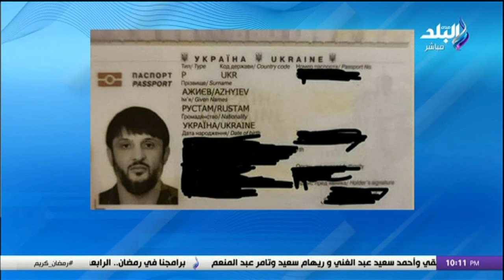خدم بالجيش الأوكراني .. تسريب صورة لأحد منفذي العمل الإرهابي بموسكو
جزء من حلقة اليوم من برنامج على مسئوليتى وفيهاخدم بالجيش الأوكراني .. تسريب صورة لأحد منفذي العمل الإرهابي بموسكو، «أخر دولة في العالم» .. تعليق قوي من أحمد موسى على إدانة أمريكا للحادث الإرهابي بموسكو، أحمد موسى يوجه رسالة قوية على الهواء : هل تنظيم داعش نفذ عمليات إرهابية في إسرائيل، ضبط الأسواق وتوفير السلع الأساسية   بشرى سارة من متحدث الوزراء بشأن الأسعار خلال الأيام القادمة، بشرى سارة من متحدث الوزراء بشأن موعد انتهاء أزمة السكر بعد الموافقة على استيراد مليون طن، أحمد موسى بعد افطار المطرية : أتمنى العام القادم يكون مفيش ولا بيت بالطوب الأحمر.